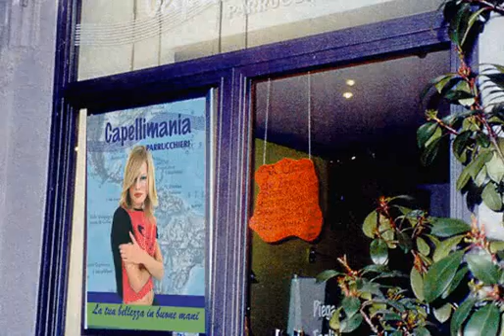capellimania.flv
Stampa Lenticolare in vetrina per Capelglimania